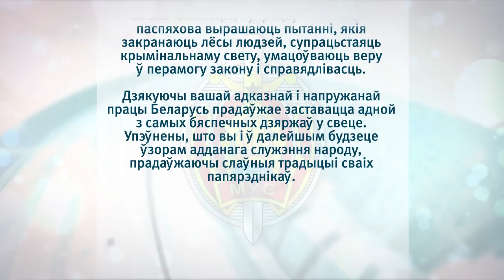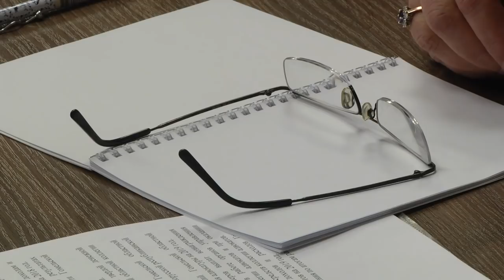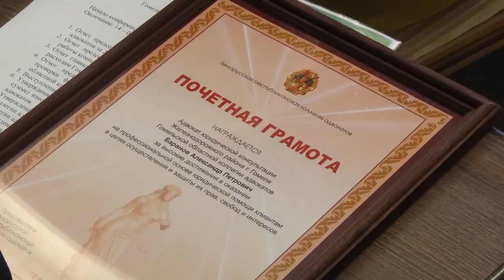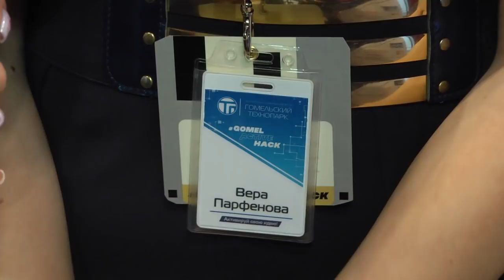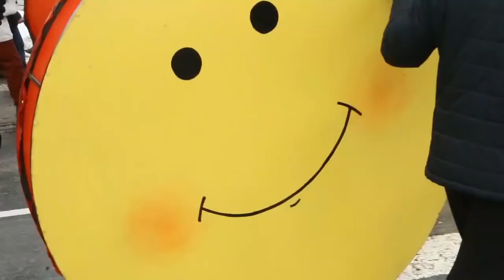04 03 2019 НОВОСТИ